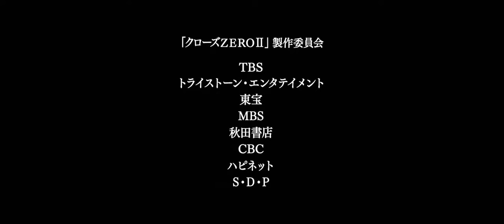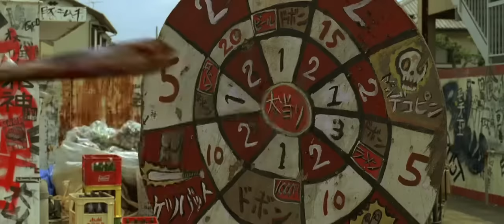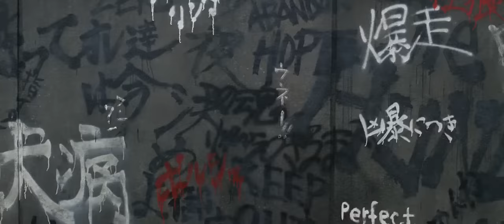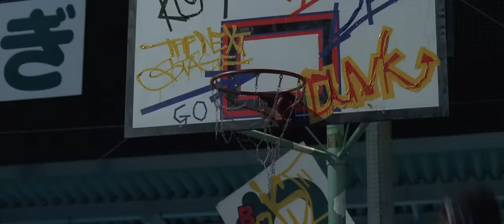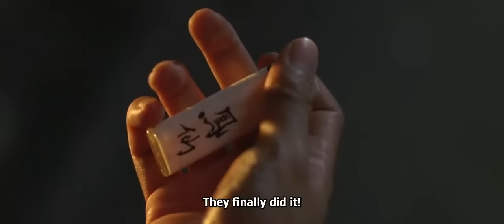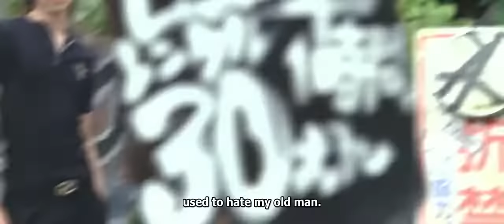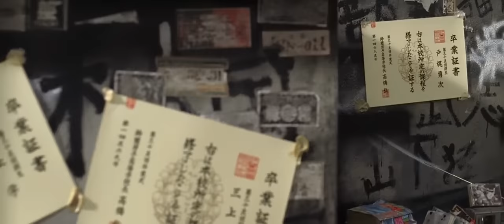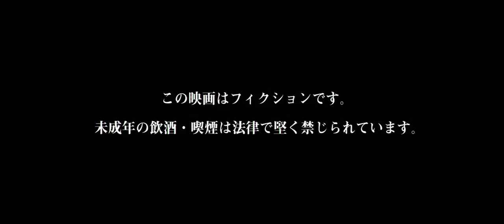Crows Zero II Full Movie With English Subtitles in 1080p HD